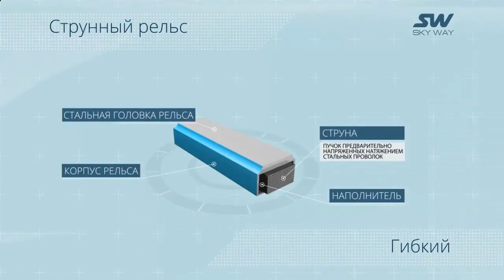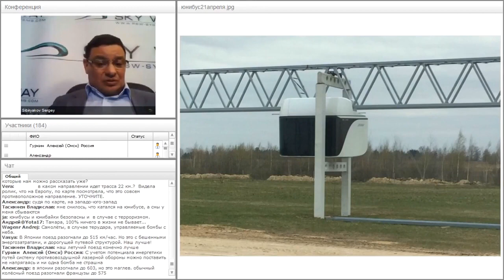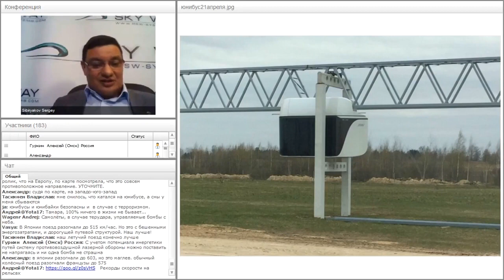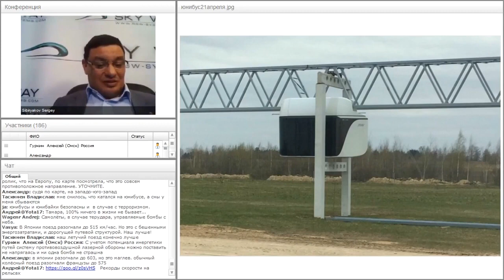ОТЛИЧИЕ SKYWAY ОТ МОНОРЕЛЬСА И ПОЕЗДА НА МАГНИТНОЙ ПОДУШКЕ